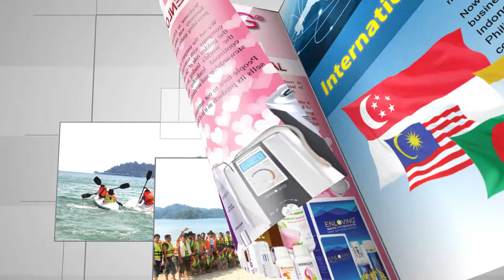ENLOVING INTRO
ENLOVING, a company founded on the philosophy of offering products in harmony with nature and good health. Our vision continues through the company goal of providing quality, natural products that promote our health as well as the health of the planet.

We set the company on a path of creating healthier lives. We turned timeless philosophy into a company with conscience...designed to improve the lives of everyone it touches and guided by the golden rule of 'Do unto others what you want done unto you'. With the mission of becoming the world's leading provider of health and wellness products, ENLOVING is dedicated to continued leadership through product innovation, scientific excellence, environmental stewardship and unrelenting standards of quality.

People turn to our nutritional products as the standard of quality, and is as proud of the way it sells its products as it is of the product themselves.